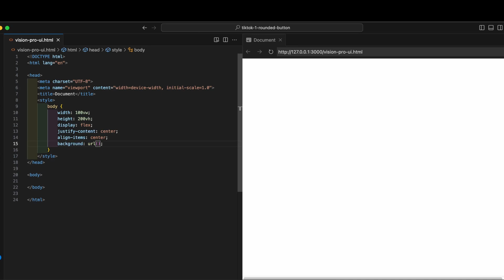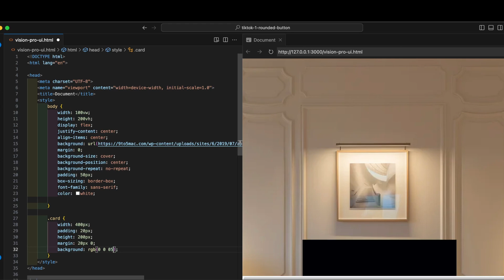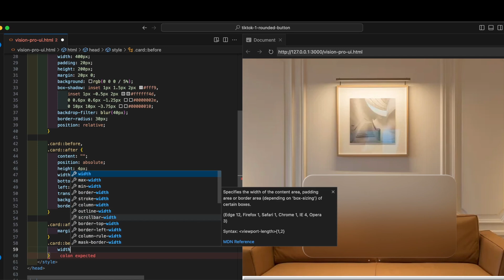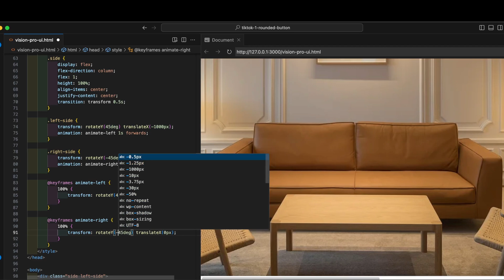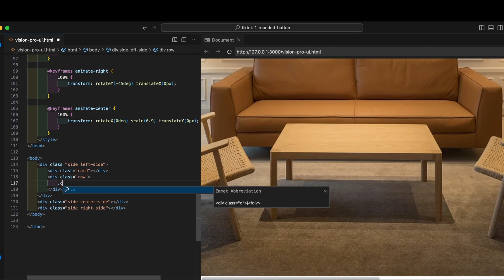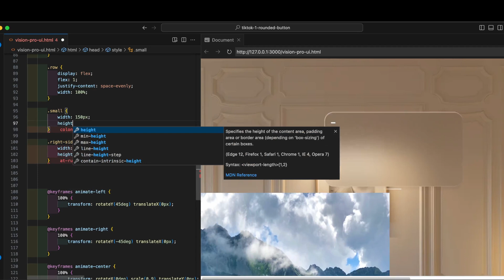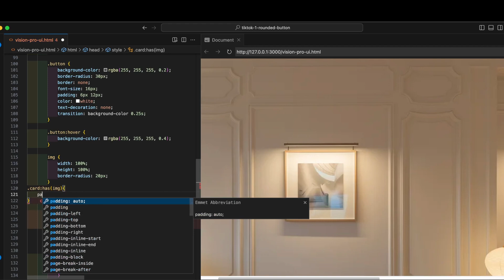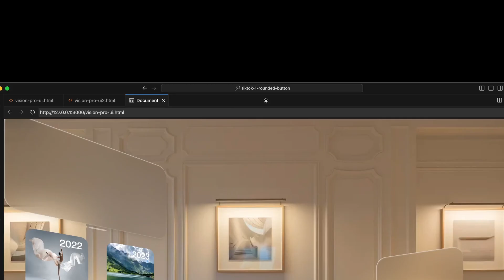Vision Pro UI box using CSS coding walkthrough